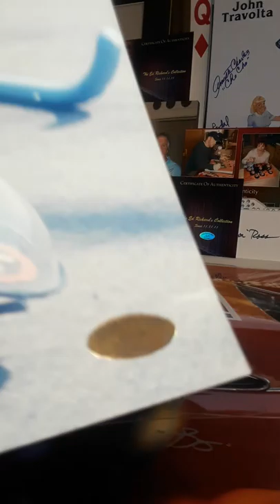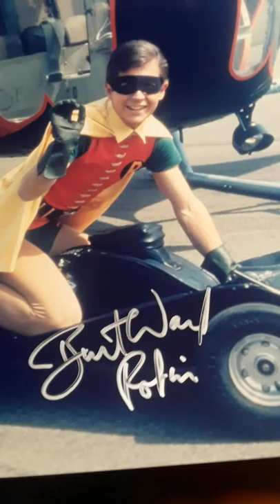- Burt Ward Autographed Photo Robin - (ERC100647) -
- Burt Ward Autographed Photo Batman - (ERC100647) -